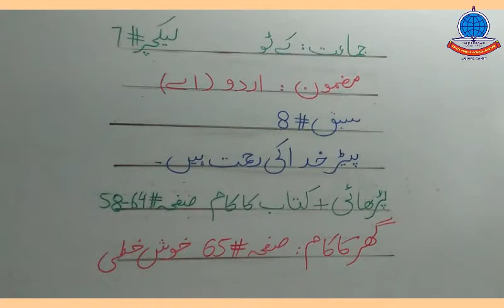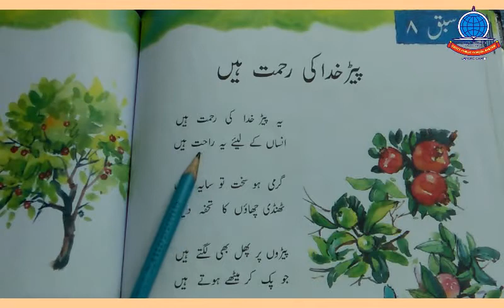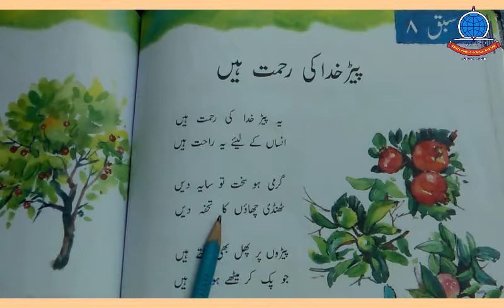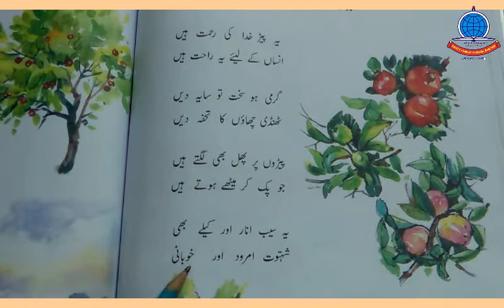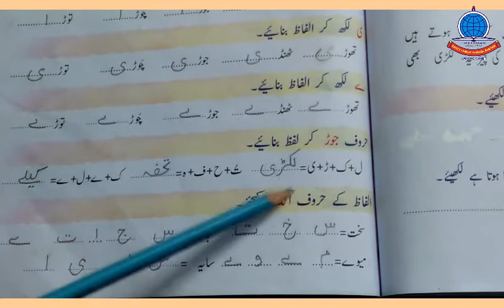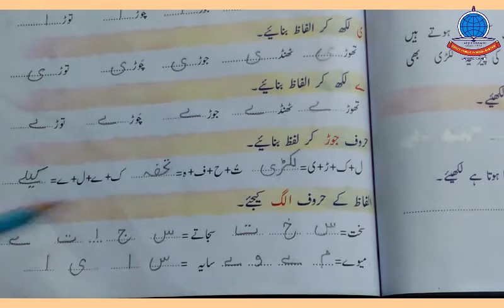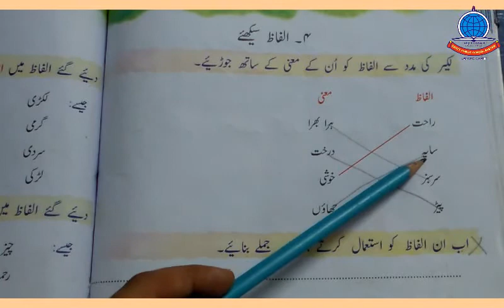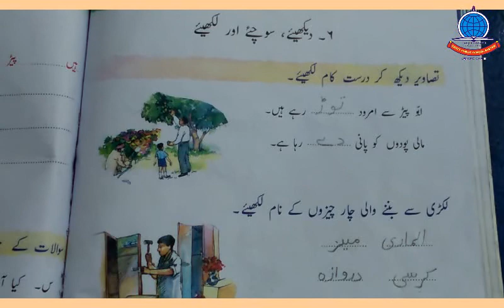2nd Term K 2 Lecture # 7 Urdu A Sabaq # 8 Paird Khud Ki Naymaat Hain Reading + Book work Pg # 58 64